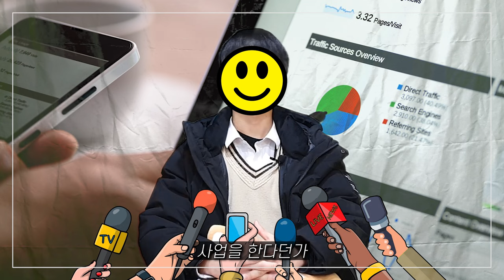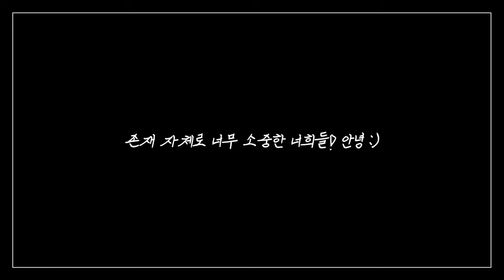청소년들의 꿈이 진짜 이거라고? (학교를 떠나며 아이들에게 하고싶던 말/위클래스 상담교사 브이로그)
너무 너무 소중한 너희들 그리고 너희들의 꿈!
마지막 선생님이 하고 싶은 말도 담아 보았어!

*위 영상은 교원유튜브 지침에 맞게 촬영하고 편집하였습니다.